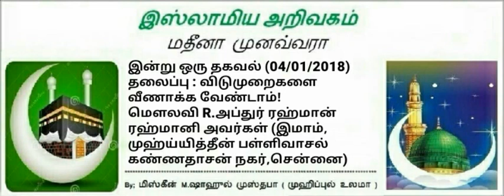322 - விடுமுறைகளை வீணாக்க வேண்டாம்!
📋 தலைப்பு:-

*_விடுமுறைகளை வீணாக்க வேண்டாம்!_*

⏰1) _*6:11*_
 நிமிடங்கள்

☪ _*இமாம்*_:-
_முஹ்யித்தீன் மஸ்ஜித்_
_கண்ணதாசன் நகர்_
_சென்னை_
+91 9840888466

🌐 *வெளியீடு*
*IOT CHENNAI*
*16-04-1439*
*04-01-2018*